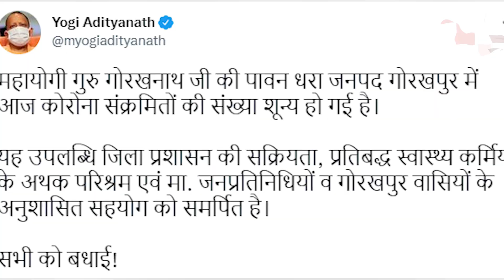Gorakhpur Covid-Free: Yogi's Zero Active Cases Announcement Amid Election Race | Capital TV UP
Uttar Pradesh Chief Minister Yogi Adityanath announced that his home turf Gorakhpur has achieved the milestone of having zero Covid-19 active cases. Posting the news on social media platform Koo, the BJP leader credited the administration, healthcare workers, and discipline of residents for the achievement. The state is headed for polls early next year.